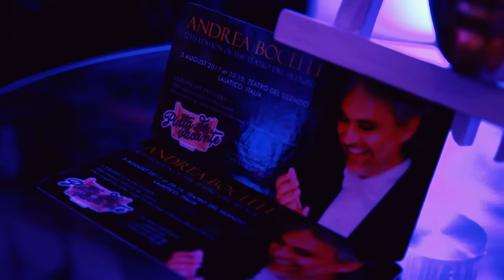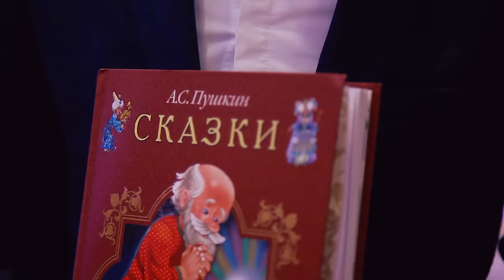Winter Masquerade Ball - Save Life